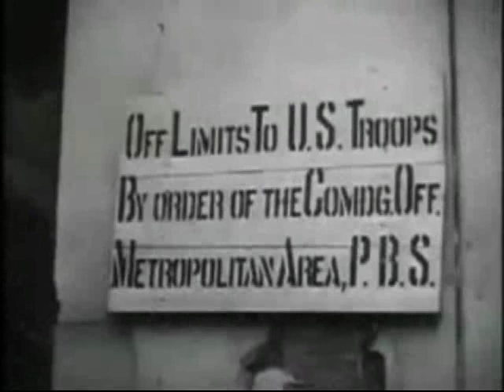DDT Use During the Typhus Epidemic in Naples, Italy 1943 to 1944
The winter of 1943 found the city of Naples, Italy in the grip of a rapidly growing typhus epidemic that, had it gone unchecked, threatened to wipe out the entire city. The German army of occupation had fled the city the preceding autumn, destroying buildings, water and sewer systems, and food supplies prior to their departure lest the Allies use them for their own purpose. The entire population of Naples was forced to live in bomb-shelters to avoid the incessant bombings by the Allies which, along with the German scorched-earth retreat, reduced the city to smoking ruins. These overcrowded bomb shelters served as perfect foci for typhus spread among their louse infested occupants. As the winter progressed, conditions grew steadily worse and the typhus mortality rose to 700 cases in the first week of January, 1944.  In December, the Allies institute proper control measures quickly, including the dusting of people with a new insecticide, DDT.  The application of DDT powder to the clothing of infested individuals was speedy, economical in the amount of powder used, and eliminated the necessity for the removal of the clothing from the body of the person to be dusted.  Essentially the procedure consisted of forcefully blowing powder, by handdusters or power-dusters, between the layers of clothing worn by the individual and between the innermost layer of clothing and the skin of the body.   By January 10, 1944, within a month after control operations had been put into effect, the peak of the epidemic had been reached and a -sharp decrease in' the number of reported cases.  For a report on this effort, read the report in trhe American Journal of Public Health, Control of Typhus in Italy 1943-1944 by Use of DDT , . The successful use of DDT in Naples was publicized by its manufacturer, the Geigy, chemical dye company in Switzerland and it was used world-wide after the war.   This is clipped from the 1944 film, DDT: Weapon Against Disease, produced by the United States War Dept., Army Pictorial Service, U.S. Signal Corps.  The 14 minutes film publicizes DDT - its discovery, its effectiveness against disease-carrying lice, mosquitoes, and flies, and its first applications. DDT was regarded as a revolutionary discovery that would not only help the allies win the war against "the fascists," but also a larger "war against disease." This film is marked by an exuberant technological optimism: DDT would usher in a new era in which disease would be eradicated.   The entire film is available and the Internet Archive and also at the excellent digitized film webpage at the National Library of Medicine